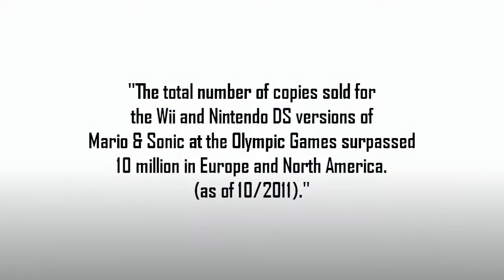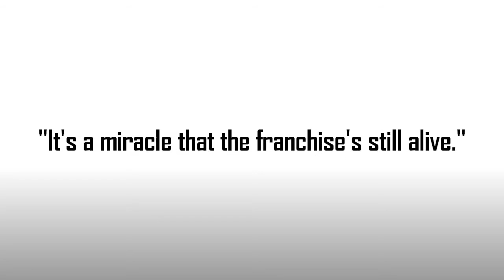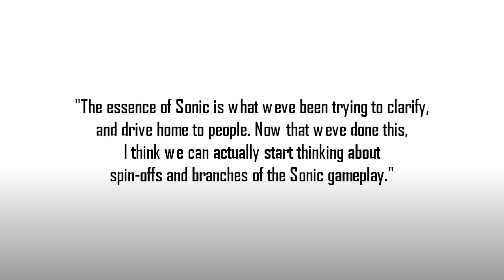Tribute to Sonic the Hedgehog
The only thing in this video that represents my opinion is in blue letters.

I do not own Sonic or anything related to him.